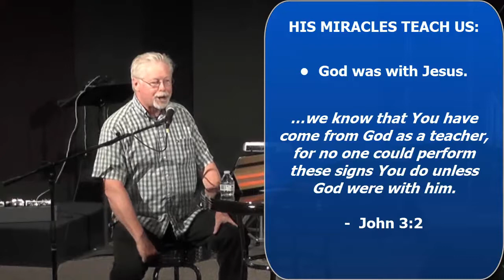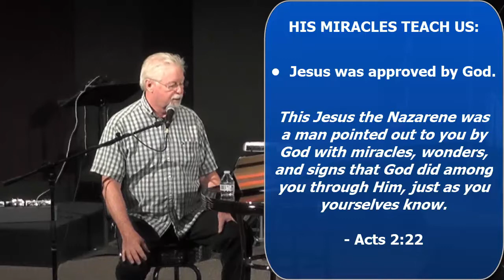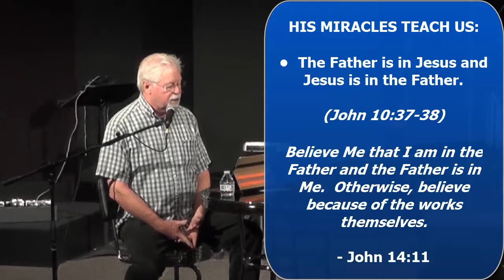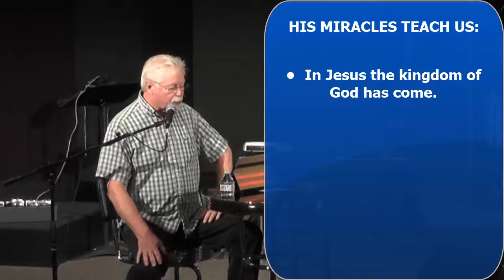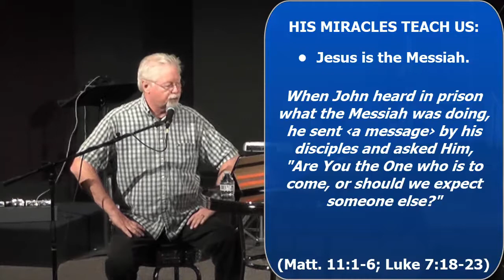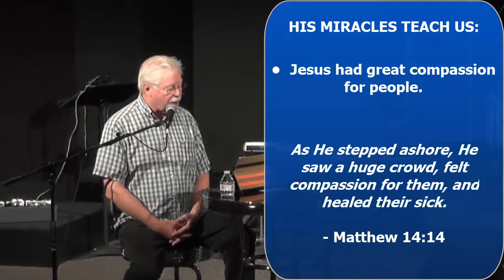The Miracle Worker (A Miraculous Summer #1)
A Miraculous Summer #1
June 4th, 2017
Rick Lawrenson, Lead Pastor

Of Jesus Miracles:
• At least 18 were miracles of healing.
• At least 9 involved overpowering nature or making the impossible happen.
• At least 5 involved overpowering demonic powers.
• At least 3 times He raised someone from the dead.

And there are also many other things that Jesus did, which, if they were written one by one, I suppose not even the world itself could contain the books that would be written. – John 21:25

A miracle is a supernatural act (something God does) that overrides or overpowers natural laws.

Dunamis: “power”

“wonder”: focuses on the effect a miracle had on those who witnessed it.

Who then is this? Even the wind and the sea obey Him! – Mark 4:41

…immediately he got up, picked up the stretcher, and went out in front of everyone. As a result, they were all astounded and gave glory to God, saying, "We have never seen anything like this!"- Mark  2:12

Then a demon-possessed man who was blind and unable to speak was brought to Him. He healed him, so that the man could both speak and see. And all the crowds were astounded and said, "Perhaps this is the Son of David!" When the Pharisees heard this, they said, "The man drives out demons only by Beelzebul, the ruler of the demons." - Matthew 12:22-24

The miracles of Jesus are both visible demonstrations of His unique divine power and awe-inspiring spectacles.

“sign”

Jesus performed this first sign in Cana of Galilee. He displayed His glory, and His disciples believed in Him. -  John 2:11

Sign: an instructive revelation about God.

HIS MIRACLES TEACH US:

• God was with Jesus.
…we know that You have come from God as a teacher,  for no one could perform these signs You do unless God were with him. -  John 3:2

• Jesus was from God.  John 3:2; 9:32-33

• Jesus had authority from God to forgive sins. (Mark 2:10-11; Matthew 9:6-7; Luke 5:24-25);

• Jesus was approved by God.
This Jesus the Nazarene was a man pointed out to you by God with miracles, wonders, and signs that God did among you through Him, just as you yourselves know. (Acts 2:22)

• The Father is in Jesus and Jesus is in the Father.
Believe Me that I am in the Father and the Father is in Me. Otherwise, believe because of the works themselves.  (John 10:37-38)

• In Jesus the kingdom of God has come.
If I drive out demons by the Spirit of God, then the kingdom of God has come to you.  (Matthew 12:28; Luke 11:20)

• Jesus is the Messiah.
When John heard in prison what the Messiah was doing, he sent ‹a message› by his disciples and asked Him, "Are You the One who is to come, or should we expect someone else?" Jesus replied to them, "Go and report to John what you hear and see: the blind see, the lame walk, those with skin diseases are healed, the deaf hear, the dead are raised, and the poor are told the good news. (Matthew 11:1-6; Luke 7:18-23)

• and the Son of God.
When they got into the boat, the wind ceased. Then those in the boat worshiped Him and said, "Truly You are the Son of God!"  (Matthew 14:25-33).

• Jesus had great compassion for people.
As He stepped ashore, He saw a huge crowd, felt compassion for them, and healed their sick.  (Matthew 14:14)

HIS MIRACLES AUTHENTICATED HIS MESSAGE

Which is easier: to say to the paralytic,‘Your sins are forgiven,’ or to say, ‘Get up, pick up your stretcher, and walk‘? But so you may know that the Son of Man has authority on earth to forgive sins," He told the paralytic,"I tell you: get up, pick up your stretcher, and go home."   - Mark 2:9-11

HIS MIRACLES FORCE US TO MAKE A DECISION ABOUT JESUS CHRIST.